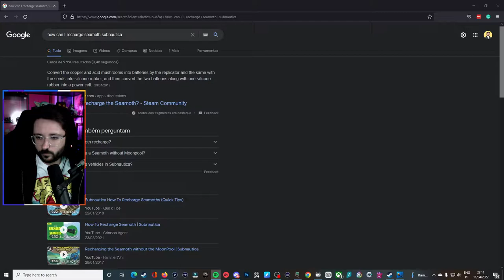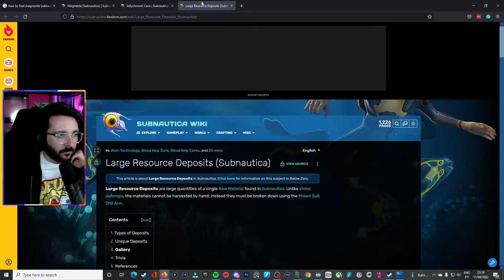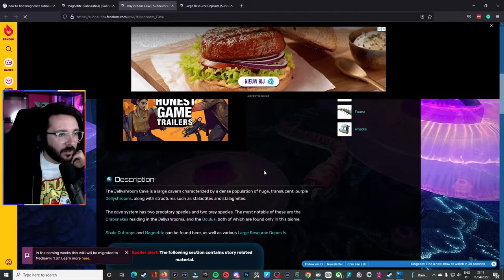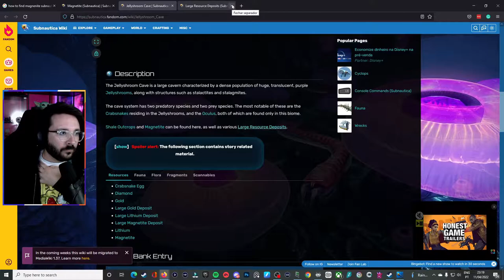Exploring the Aurora - Episode #4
Let's explore the Aurora.